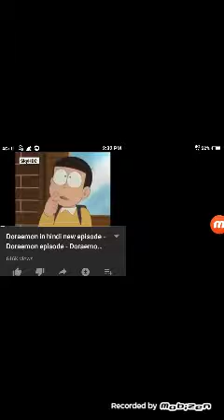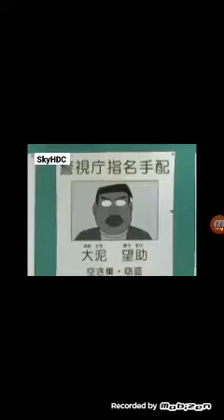Doraemon episode 16